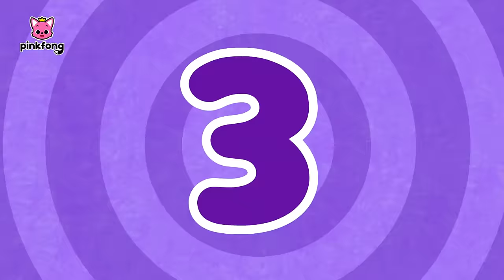パパはどこかな？ベイビーシャークとかくれんぼ | 赤ちゃんん喜ぶ歌メドレー | サメのかぞくと歌おう🎶 | ピンキッツとベイビーシャーク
00:00:09 ちびザメ どこかな？
00:00:55 おびれはどこ？
00:02:16 ちびザメのおうち
00:03:05 あつまれ！サメかぞく
00:03:57 ちびザメ かぞえうた
00:04:57 ママザメ　だいすき
00:06:15 ちびザメと　かくれんぼ
00:07:28 うみのパレード
00:08:35 うみのレース
00:09:26 しあわせな ちびザメ
00:10:27 ちびザメ はが ぬけたよ
00:11:41 ろっぴきの おさかな
00:12:56 うみの　なぞなぞ
00:14:03 ちびザメ　シャックリ
00:15:13 うみの　ＡＢＣ
00:17:04 うみのデパート
00:18:12 サメかぞくのバンド
00:19:56 さんびきのサメ

‘ちびザメ どこかな？‘ 歌詞
「パパ！パパ！」
パパ　パパザメ
どこ　どこかな？

ここだよ　ここだよ

パパザメ　みっけ
ちびザメ　みっけ

にげろ
「にげろ！」

「ママ！ママ！」
ママ　ママザメ
どこ　どこかな？

ママザメ　みっけ
ちびザメ　みっけ
にげろ

「にげろ！」